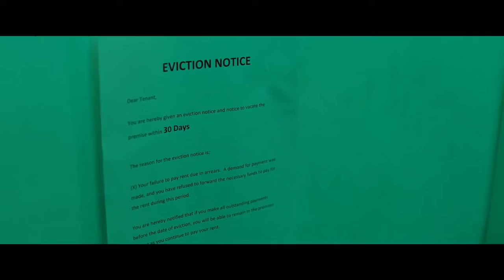В ринге только девушки — Русский трейлер 2021 - скоро в кино!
Дата выхода в России – 1 апреля 2021

  В жизни Анны все резко пошло наперекосяк. Любимая мама умерла, а доброжелательный отец объявил, что он гей. Вдобавок она случайно сожгла собственную кофейню.
 Пытаясь помочь, лучшая подруга Анны Шарлин приводит девушку в подпольный женский бойцовский клуб.

 В ролях: Малин Акерман, Белла Торн, Алек Болдуин, Дульсе Слоун, Кевин Коннолли, Алек Мапа, Доминик Джексон и др.

Оригинальное название: Chick Fight
Страна: США
Дистрибьютор: MEGOGO Distribution
Режиссер: Пол Лейден
Жанр: боевик, драма, комедия, спорт